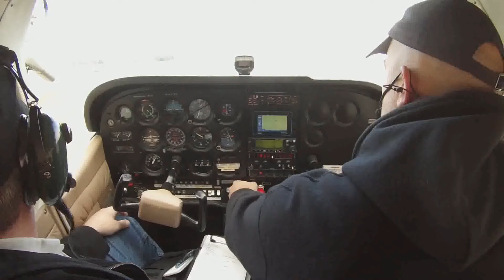Crappy Landings A.K.A. - Why I Didn't Solo Today @ KBFL 30L in N122FR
Not my best outing, the solo didn't feel right today after all this. Especially with the botched go around towards the end of the video. I need to learn to keep my hands away from the flaps on a go around, until I am established again. I bumped the GoPro when my CFI gave me a break, and so my last 2 landings which were much better, were all white out.